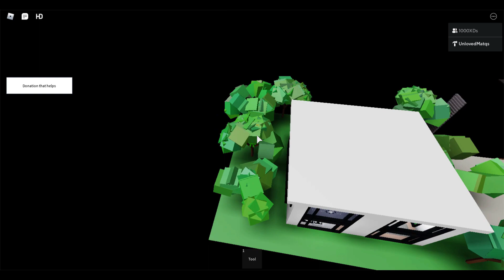How to find the 2 pistoles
Play please